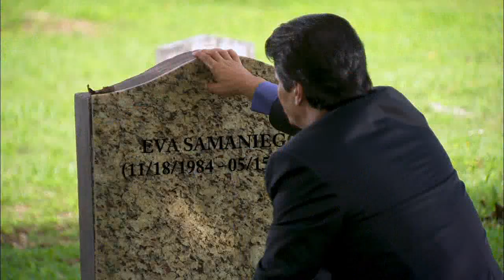El Rostro de La Venganza Capitulo 127 Parte 4